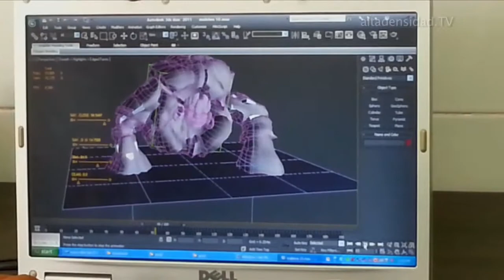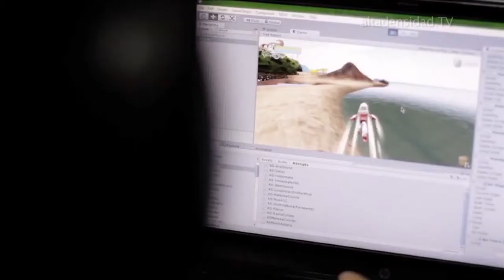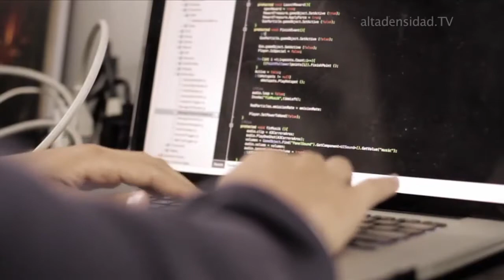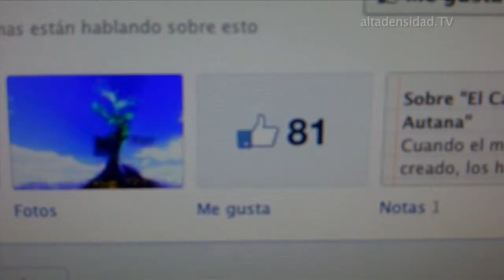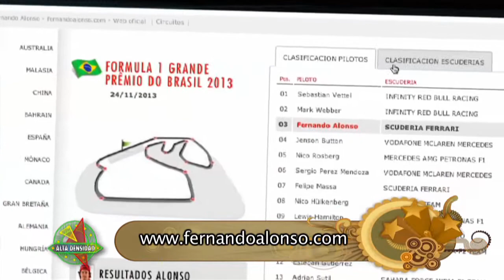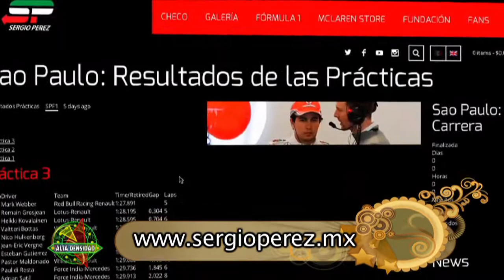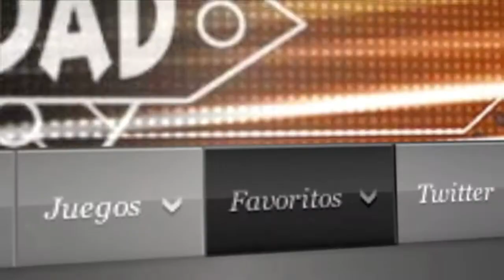Alta Densidad Nº 646 Parte 3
Jóvenes Venezolanos crean juego 3D sobre mitología indígena
Favoritos: Las mejores páginas sobre pilotos de F1